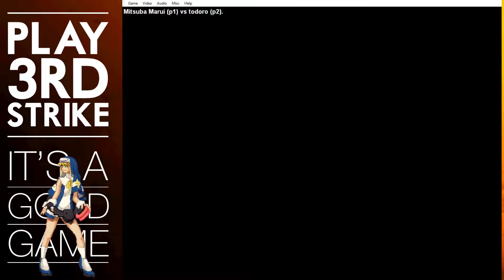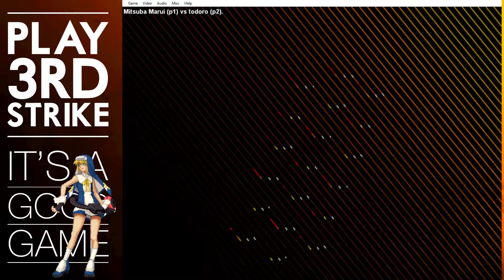3S Mitsuba Murai vs todoro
Breaking off some rust in ye ol 3S. GGs